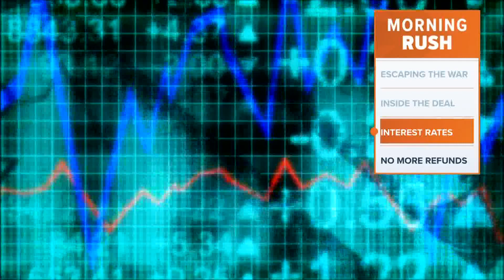Airbnb ending COVID refund policy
The company policy is set to stop by the end of May.